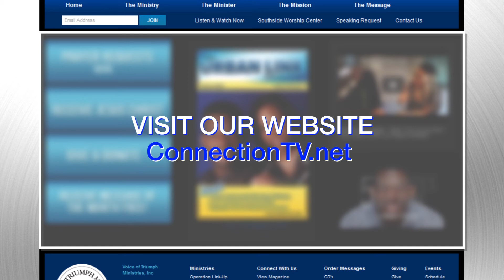The Statement of Faith - ConnectionTV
These videos highlight the inspirational and insightful teaching and messages of Pastor/Evangelist Titus Lee. He is also the Director of Voice of Triumph Ministries which is a multi-faceted evangelism corporation. In 1996 he founded Operation Link-Up Teen Empowerment Program which is a subsidiary of Voice of Triumph.

He is the Lead Pastor at Southside Worship Center in Chicago, Illinois. This vibrant congregation impacts touches hundreds of families on a weekly basis. He has been privileged to speak in churches, schools, conferences and retreats across the United States and various nations around the world!